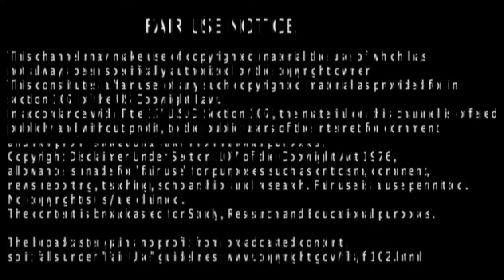Adam Apollo talks about the Jedi and the ancient Egyptian origin of Star Wars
Adam Apollo talks about my Jedi ancestors and the origins of Star Wars, written by George Lucas who was influenced and mentored by the great Joe Campbell.

The Djedi are descendants of the Ancient Dragon tribe of Atlantis, architects of the great Sphinx and pyramids at Giza, Egypt during Zep Tepi or whats refereed to as the "first time".

We'll have another look at the Djed pillar or "Dendera light bulb/light sabre", one of the mysteries of ancient Egypt housed in the crypt at the Temple of Hathor.

As Star Wars fever takes hold once again with the new movie, The Last Jedi, get to grips with the ancient origins of my family, the Skywalkers, now played by Mark Hamill, Daisy Ridley and Adam Driver in the epic movies. May the Dragon force be with you!